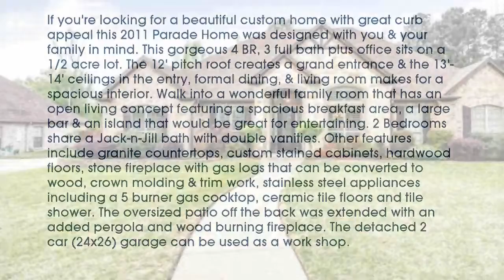Real estate for sale in Flint Texas - MLS# 10093367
12251 Southhaven Rd
Flint Texas 75762
MLS# 10093367

12251 Southhaven Rd
Flint Texas 75762
MLS# 10093367

If you're looking for a beautiful custom home with great curb appeal this 2011 Parade Home was designed with you & your family in mind. This gorgeous 4 BR 3 full bath plus office sits on a 1/2 acre lot. The 12' pitch roof creates a grand entrance & the 13'-14' ceilings in the entry formal dining & living room makes for a spacious interior. Walk into a wonderful family room that has an open living concept featuring a spacious breakfast area a large bar & an island that would be great for entertaining. 2 Bedrooms share a Jack-n-Jill bath with double vanities. Other features include granite countertops custom stained cabinets hardwood floors stone fireplace with gas logs that can be converted to wood crown molding & trim work stainless steel appliances including a 5 burner gas cooktop ceramic tile floors and tile shower. The oversized patio off the back was extended with an added pergola and wood burning fireplace. The detached 2 car (24x26) garage can be used as a work shop.